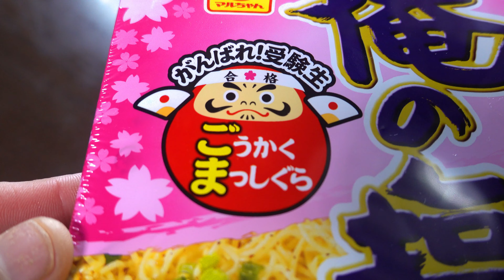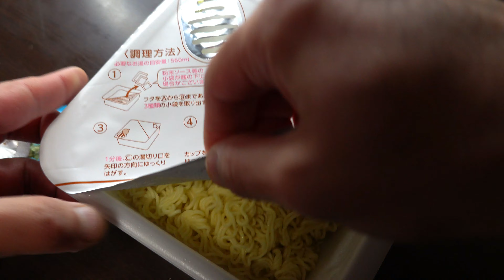【カップラーメン】受験生応援カップ麺！マルちゃんがんばれ!受験生 俺の塩 ごま塩だれ焼そば Japanese instant noodles fried noodles Maru-chan ４Ｋ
今回は受験生応援カップ麺！マルちゃん俺の塩受験生応援バージョン
がんばれ!受験生 俺の塩 ごま塩だれ焼そばを作ってみました
Japanese instant noodles　Instant fried noodles
Sesame salt fried noodles　Maru-chan　4K video
今回作ったカップ麺はこちらでも買えます。
がんばれ!受験生 俺の塩 ごま塩だれ焼そば
楽天⇩